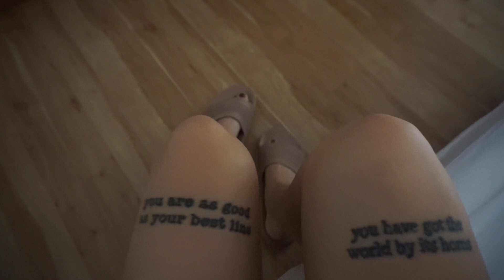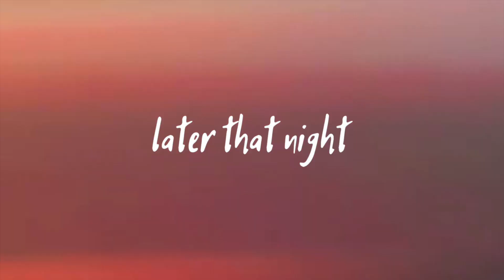Rainy, Cozy Morning Routine in Poconos, PA + SECRET ANNOUNCEMENT!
Morning routine with the coziest, rainy day!! Wedding weekend vlog that started off quite rainy and gloomy, but turned out to be beautiful :) Get ready with me for the day, spend the morning with me in the Poconos, Pennsylvania and embark on a huge announcement! Fun secret announcement aka spoiler here in the description... IT'S VLOGOWEEN SEASON!